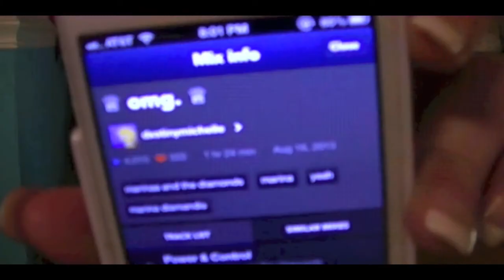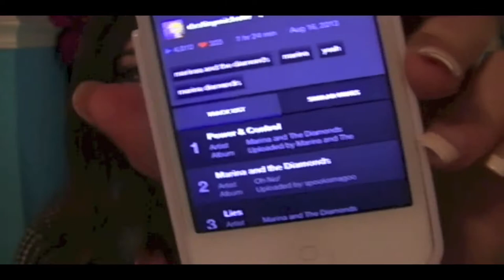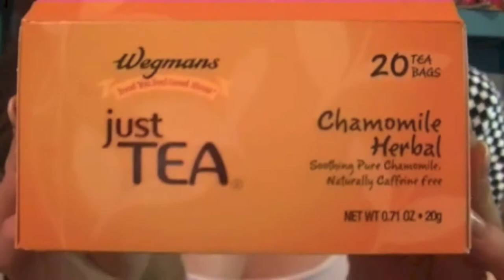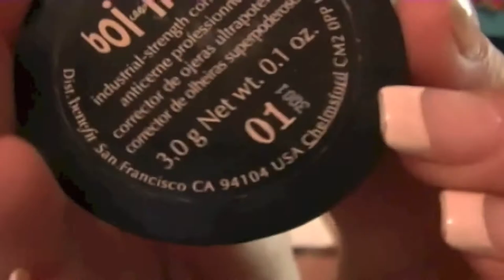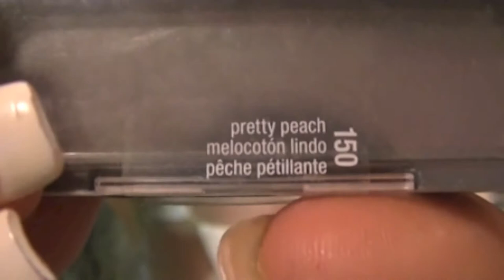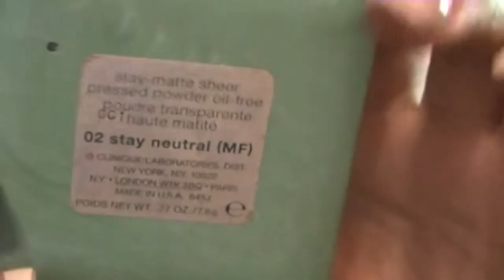♡ March 2014 Favorites! ♡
:::::PLEASE OPEN & READ!:::::

Sorry that it is up a little late, my computer was not letting me upload for awhile. Anyway, here are my March favorites! I want to try out new things more so these will be more interesting. I'm really going to try to do them every month now. Do you guys like these kinds of videos? What else should I do? Let me know! xx

If you want to see more, don't forget to click the thumbs up button! I love you all ♡

Vine➜ maddie sparks

Make sure you let me know if there is anything you want to see, and what kind of videos you want in the future! ♡